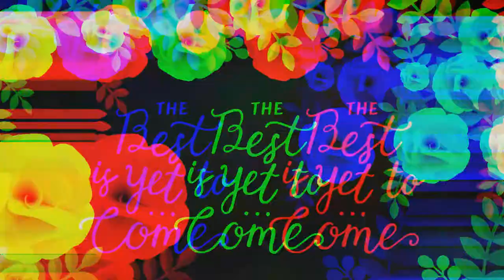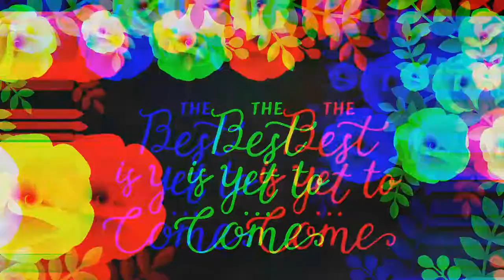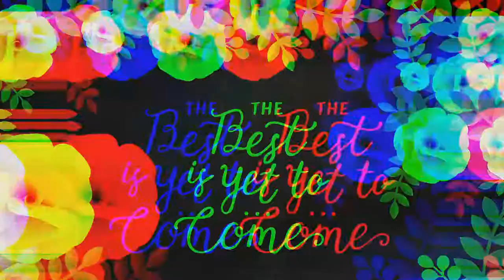TheFatRat No No No